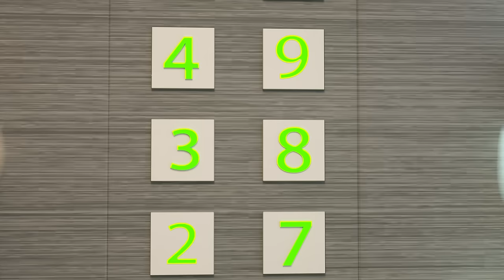Putting together Magic Puzzles in the Mall🍦😲👻 Kids Wanted Ice Cream, But It Turned to be a Ghost